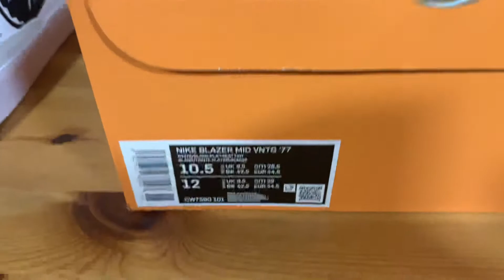Nike Blazer Mid 77 Sketch White Black CW7580-101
In this video I introduce you to the Nike Blazer Mid 77 Sketch White Black CW7580-101 .